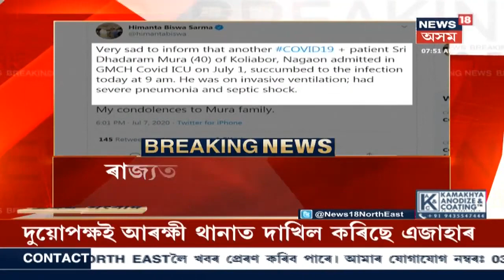Assamত পুনৰ COVID-19ত আক্ৰান্ত হৈ মৃত্যু আন এগৰাকীৰ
COVID-19ত আক্ৰান্ত হৈ মৃত্যু এগৰাকী মহিলাৰ । মৃত মহিলগৰাকীৰ নাম দেবী কাকতি । বশিষ্ঠৰ ১৫১বেছ হাস্পতালত মৃত্যু হৈছে COVID-19 আক্ৰান্ত দেৱী কাকতিৰ । মধুমেহ ৰোগত আক্ৰান্ত হৈ আছিল মহিলাগৰাকী।